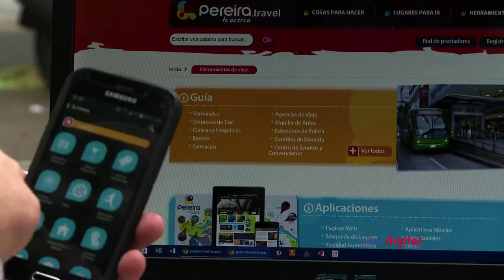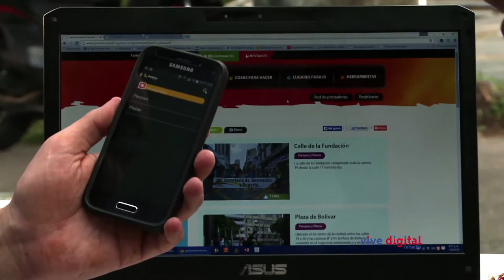Pereira Travel C17 - N6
David y 'Tuyo' se encontraron en el Eje Cafetero, donde fueron testigos del impacto de las TIC para el turismo de la región. En su travesía acudieron a la plataforma Pereira Travel, apoyada por el Ministerio TIC, en la que se agremian prestadores de servicios en diferentes áreas turísticas de la capital risaraldense.